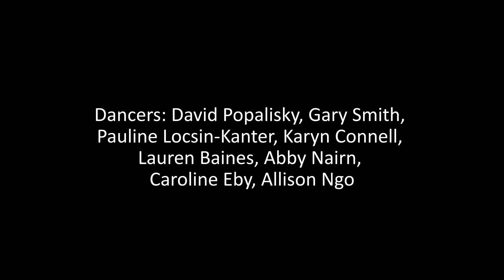Gary Smith, Hay Dance - Connections: Erasures